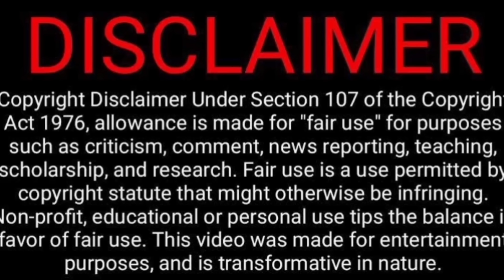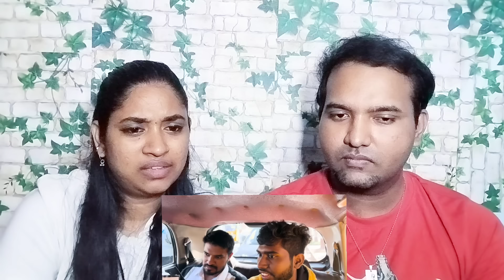We Sold Madan Gowri🧑‍⚕️Kidney to Vadaku Nanbar😁😜😬Video Reaction |A2D Channel | Tamil Couple Reaction